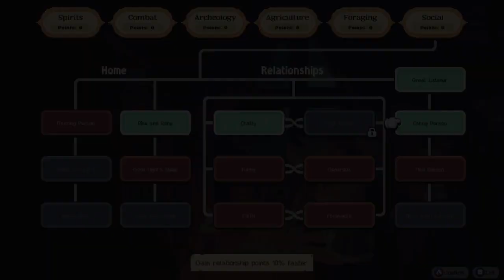Moonstone Island Playthrough Part 29 - A Holographic Spirit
Yes, I call it a shiny. I've played many a Pokémon game, so when a monster collector has this sort of mechanic this is my default terminology. However! I looked it up, and it is officially called "holographic." I will do my best to call it this, but don't judge me too harshly if I still slip up and say shiny.